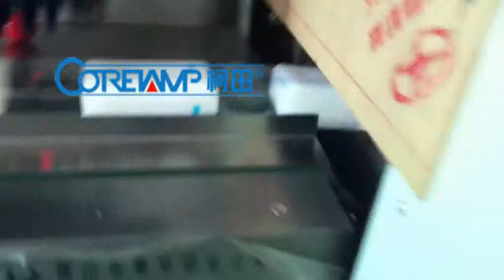washing soap packing machine,hand soap packing machine 【China manufacturer】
Coretamp packaging machinery 2014 the best offer soap .daily   products packing machine.different kinds hotel products packing machine . flow pack machine , horizontal flow pack machine .
Att:Mina cai ( sales manage)

Add: No.1 industrual area .Nanzhuang first road , Chancheng ,Foshan city , GD. China .

Skype : minacai12